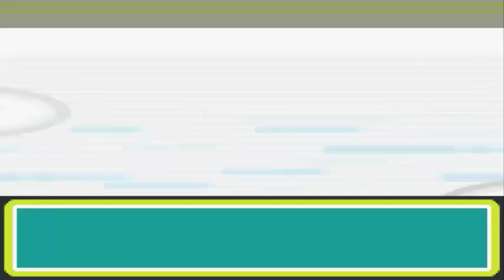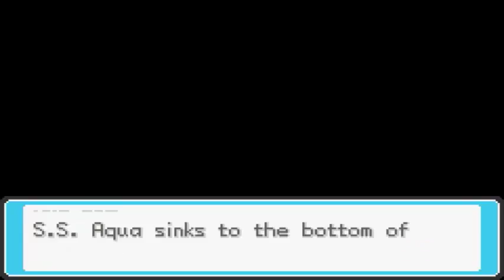Pokemon Ultra Shiny Gold Sigma: Kanto | S.S Aqua, GS Ball, Vermillion City | Part 25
Part 25 and the first part of the Kanto region of the Pokemon rom hack, Pokemon Ultra Shiny Gold Sigma. The video covers S.S. Aqua, getting the GS Ball, and Vermillion City.